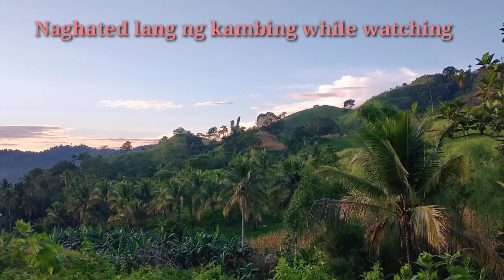Morning view,fresh air watching sunrise